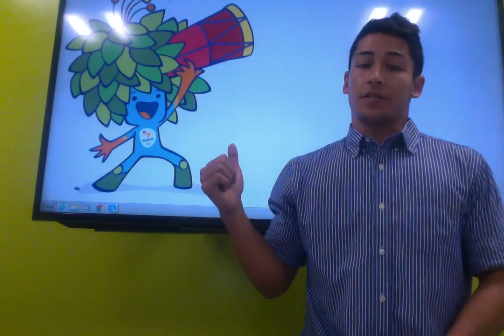Movie on 12 2 15 at 10 55 PM